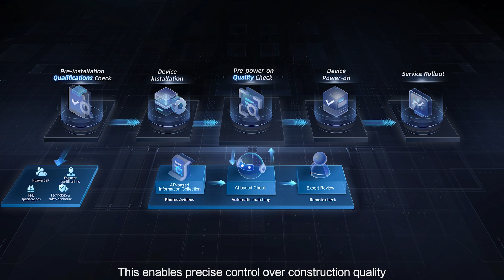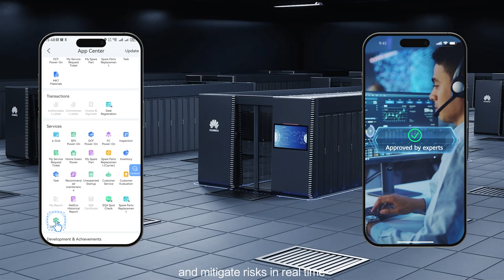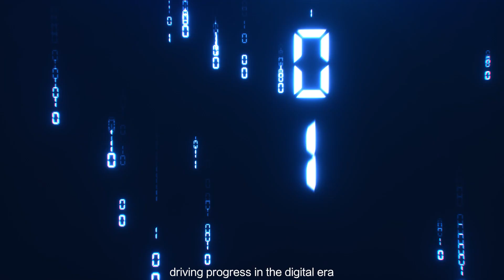Maximize Uptime. Minimize Risks.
Huawei Digital Power Delivery Operation Center has developed a comprehensive set of quality management processes for data center engineering, leveraging cutting-edge AR+AI to detect issues before they happen. AI-powered quality inspection not only ensures the efficient and high-quality delivery but also guarantees the stable operation of data centers.